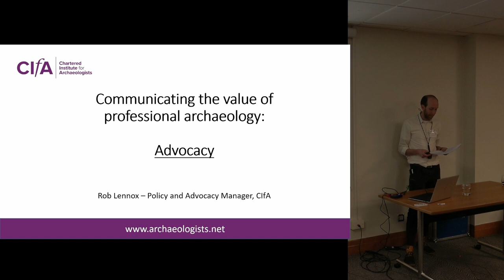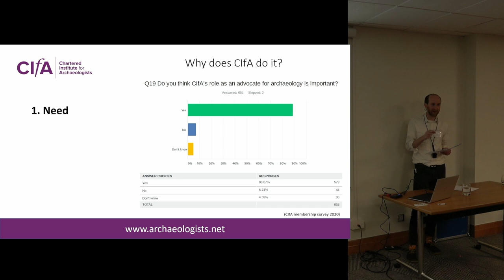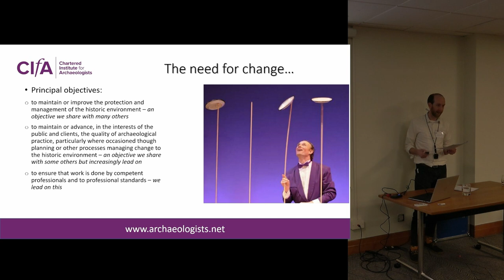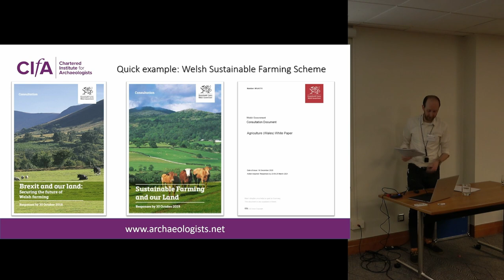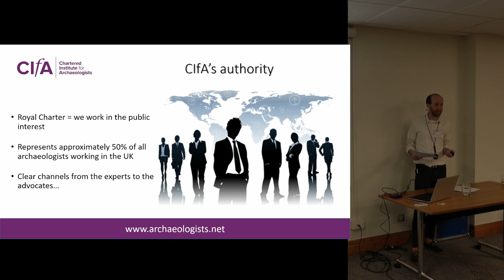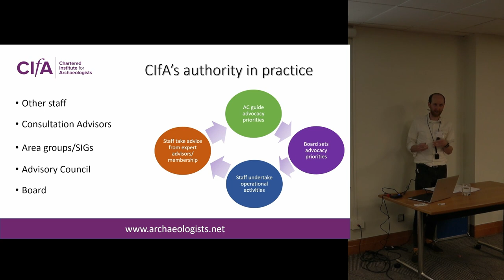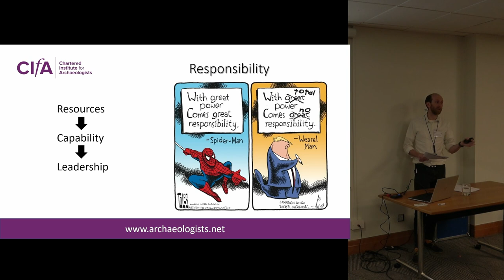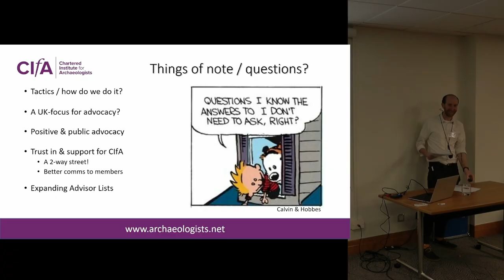Part 3 - Getting CIfA key messages across to policymakers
Speaker: Rob Lennox, CIfA